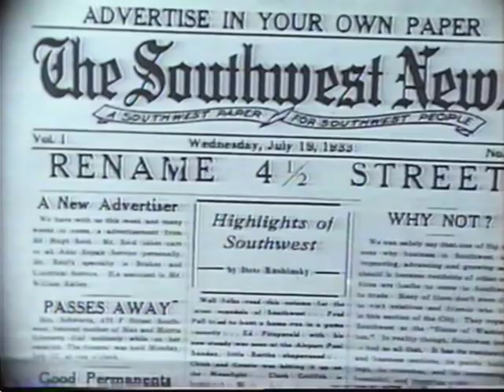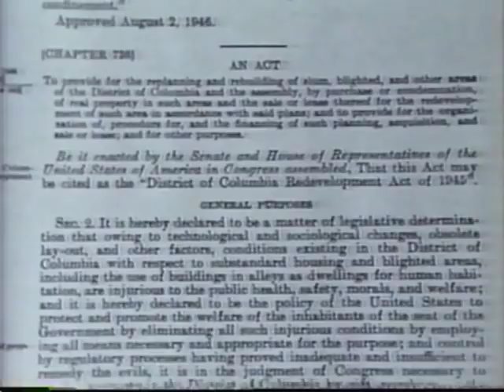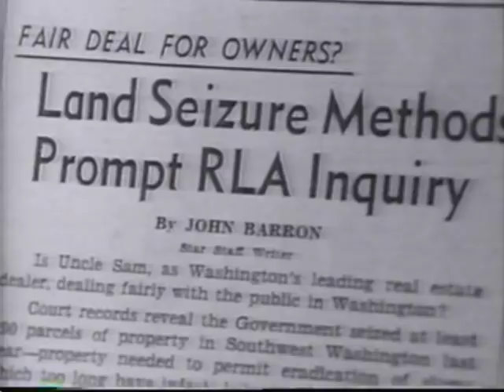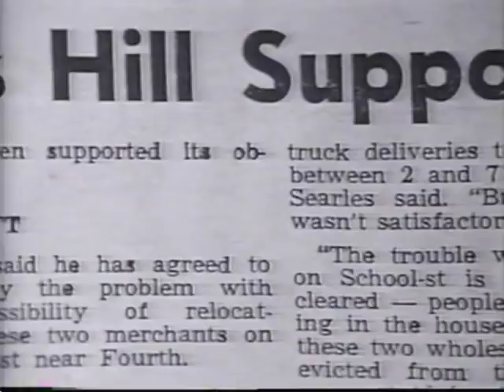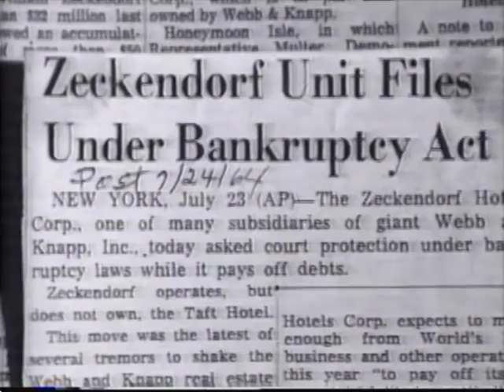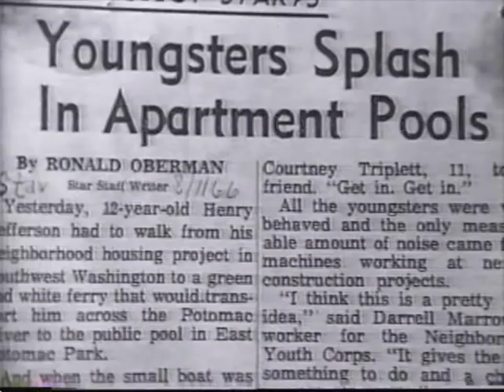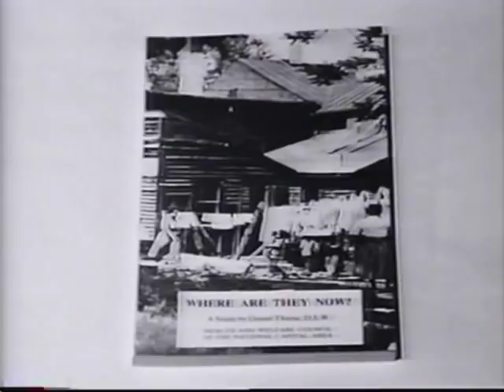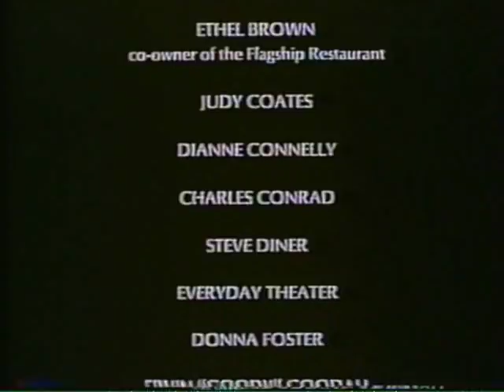Southwest Remembered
This old video from 1990 gives insight ino the history of Southwest D.C. and how urban renewal changed the area forever. Many interviews of former residents show the bitterness and anger that was shared towards the decision by the city to redevelop Southwest.